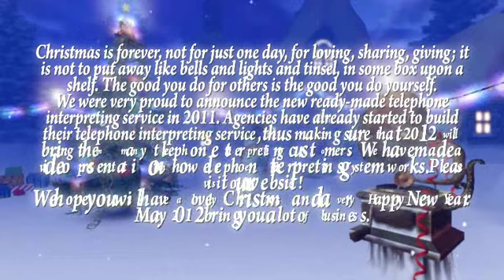Season's Greetings from Telephone Interpreting Service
Is your company ready to make big changes in 2012?

Telephone-Interpreting-Service.com has provided lots of companies, not only with a cost-effective business solution that is fully automated, but that also offers full control over your Interpreting Service.

We have prepared a special Christmas video-message for you.

Take a few moments and see what we can do for you. We have enjoyed working with you in 2011.
Take full advantage of what Telephone-Interpreting-Service.com has to offer in 2012.

Don't let language be the barrier that prevents your company from growing and acquiring new clients, or prevents a better understanding between your current clients and yourself. Telephone-Interpreting-Service.com offers reliable Interpreting Service of excellent quality and at a great price.